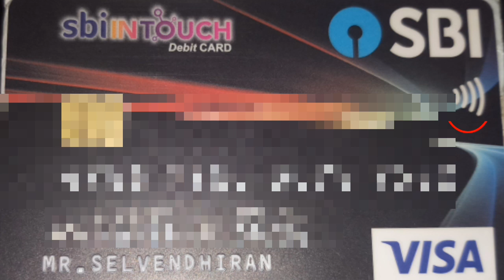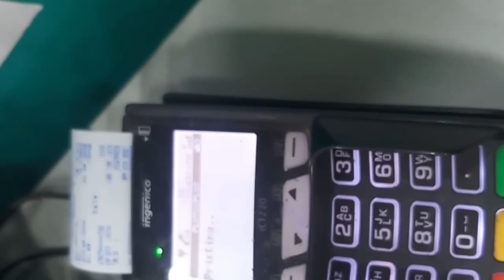How to use SBI WIFI ATM card| without pin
In this video we see how to use sbi wifi atm card without swipe and pin number for shopping and how to transfer money.